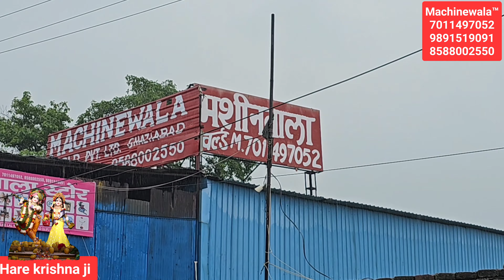mini Monkey Hoist | with singel phase Electric Motor || Mini Monkey lift Miller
❤️❤️'We can't imagine the beauty of world without machinery'😍😍
plz. follow me facebook

Machinewala_world

👇👇👇👇👇 wew site

Wheelbarrow( ठेली, ट्रोली, छत पर चलाने वाली ट्रोली l, लेंटर पर चलाने की ट्रॉली, रेड़ा, रेड़ी)
Two leg cement Mixer with
Electric Scissor Lift
Hydraulic Scissor Lift
Concrete Bucket Simple
All Type Constructionequipment & Machinery